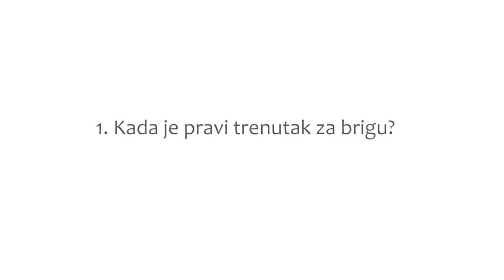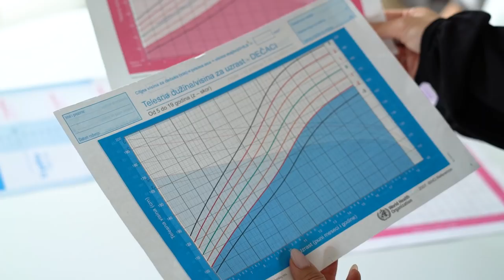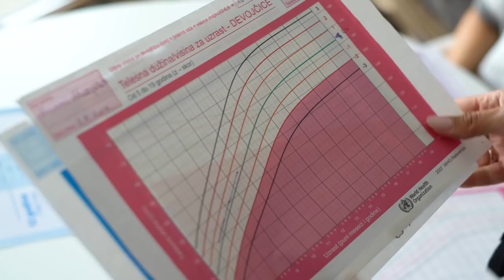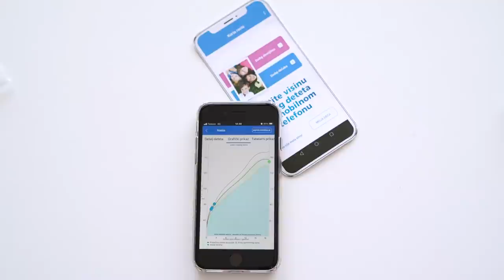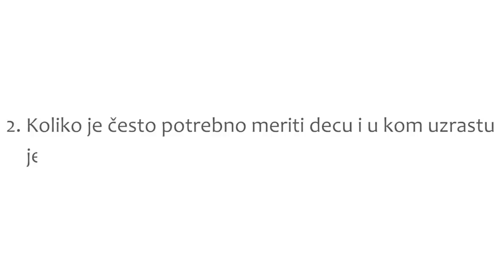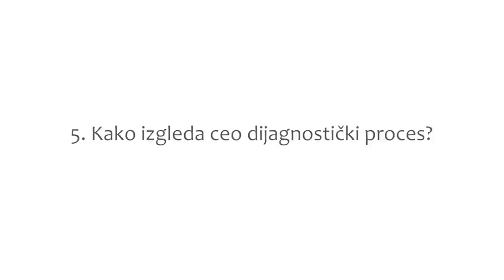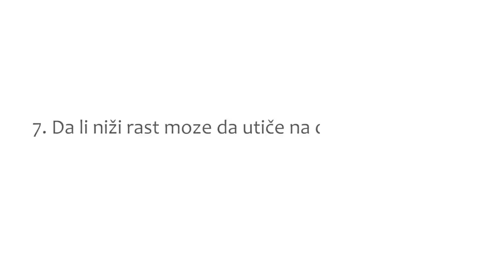IZ PRVE RUKE - Rast deteta, dr Tatjana Milenković, pedijatar-endokrinolog